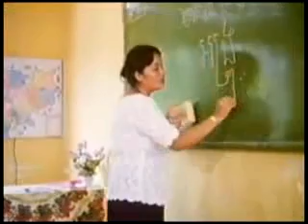Cambodia1993 1995 part 5 SKP Norodomrahariddh Prime Minister Construction & Development